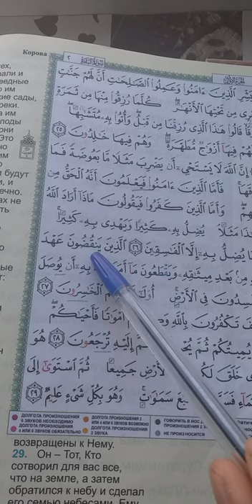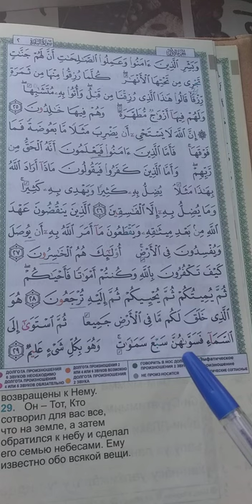Сура Бакара Аят 25-28